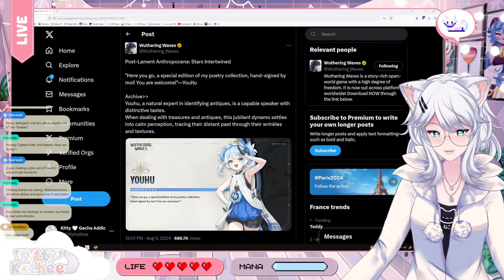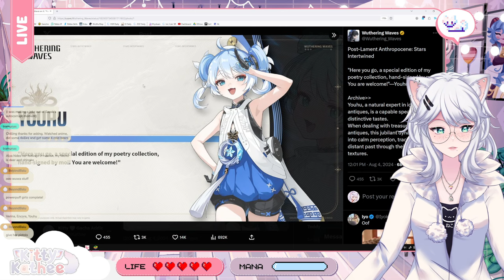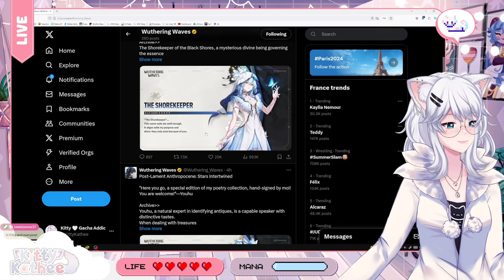THESE NEW 1.3 WUTHERING WAVES CHARACTERS ARE UNBELIEVABLE!!! | DRIPMARKETING SHOREKEEPER & YOUHU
KittyKathee is losing her mind over the latest Wuthering Waves 1.3 drip marketing! The reveal of Shorekeeper and Youhu has sent the community into overdrive, and KittyKathee is here to break down all the hype! Get ready for theories, excitement, and maybe even a little bit of jealousy as KittyKathee dives deep into the new characters.

Join the fun as she:

Analyzes Shorekeeper and Youhu's designs and potential abilities
Speculates on their roles in the Wuthering Waves story
Compares them to other characters in the game
Gives her verdict on whether to save or spend for these new additions
Don't miss out on this epic reaction!